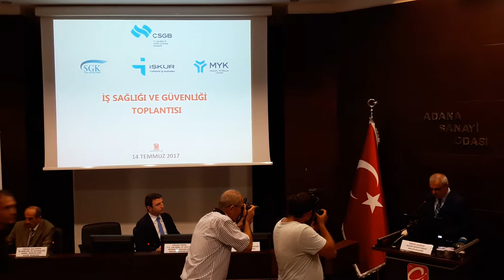'Hedefimiz, Türkiye'de herkesin üzerine düşeni yapma iradesi..'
Çalışma ve Sosyal Güvenlik Bakan Yardımcısı Orhan Yegin, "Hedefimiz, Türkiye'de herkesin üzerine düşeni yapma iradesi ortaya koymasıyla çalışma hayatında iş süreçlerinde iş kazalarını minimize etmek ve sıfır ölümlü bir durumun oluşması yani hiçbir ölümlü kazanın olmadığı bir noktaya gelebilmek"